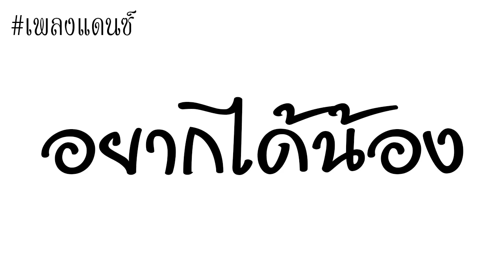เพลงแดนซ์(อยากได้น้อง)2019